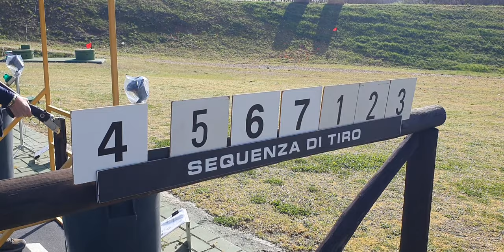Tiro a volo San Martino Rio Salso Gran Premio Golden Compak 2022